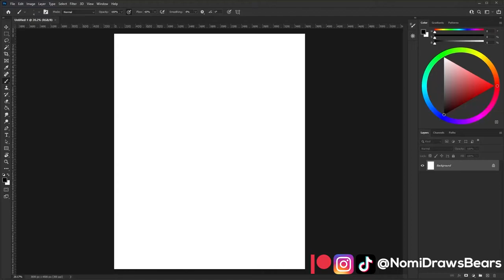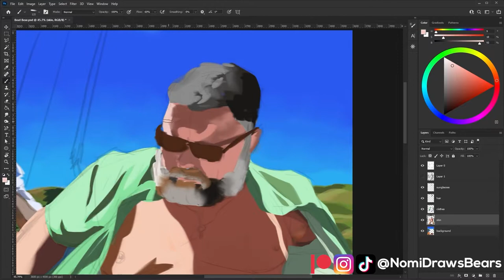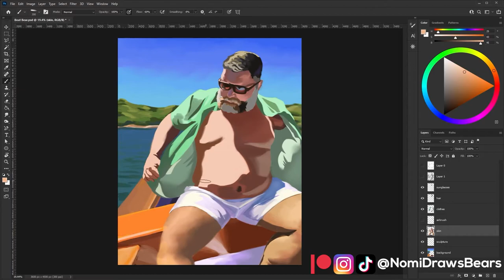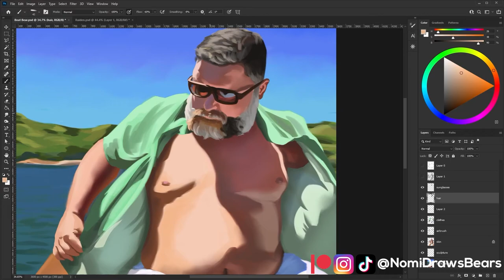Boat Bear [Digital Painting Timelapse of Attractive Gay Daddy Bears]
I took careful consideration of where I added details in this piece. I wanted to depart from my previous painting's overly detailed and photorealistic qualities. So I distilled my reference into the most easily distinguishable blocks of shapes and color.

Taking what I learned from my studies, I reduced the color saturation in the lightest and darkest regions, which seemed to help create the striking contrast where the light was and wasn't hitting. I tried to avoid utilizing too many low opacity brush strokes to reduce unnecessary busyness. My goal was to make my design as efficient as possible.

I added the finishing touches like bounce lights in shadows and saturation in mid-tones in the end. I'll try to bring back more expressionistic brush strokes (hopefully without going too far) in my future projects to help breathe more life into them.